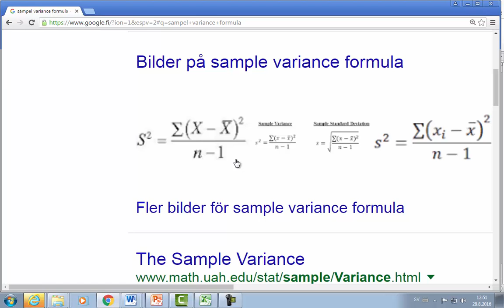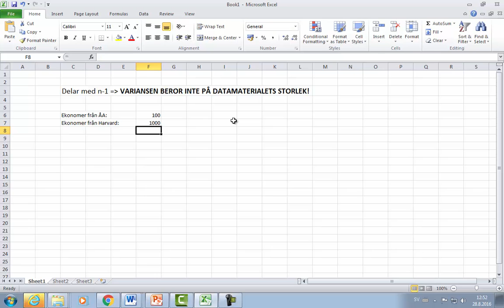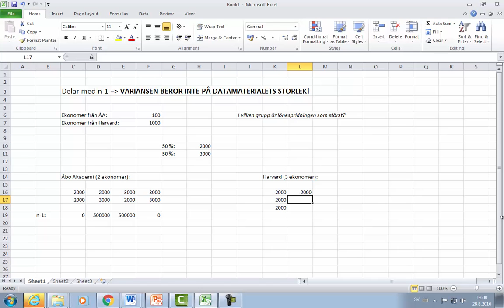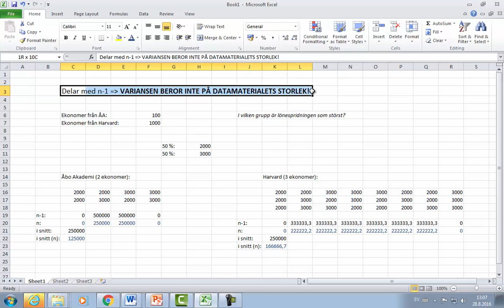Variansen: Varför dela med n-1? [2 Att beskriva en variabels fördelning]